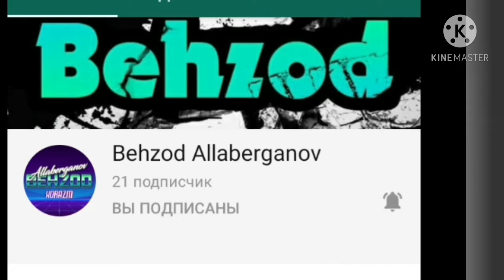Хоразмли болла Паркур PITNAK LI bolla Parkur (DRUJBA) Tuproqqala ПИТНАК.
Парку́р — скоростное перемещение и преодоление препятствий с использованием прыжковых элементов, как правило, в городских условиях. Многими занимающимися воспринимается как стиль жизни|хобби. В настоящее время активно практикуется и развивается многими объединениями и частными лицами во многих странах